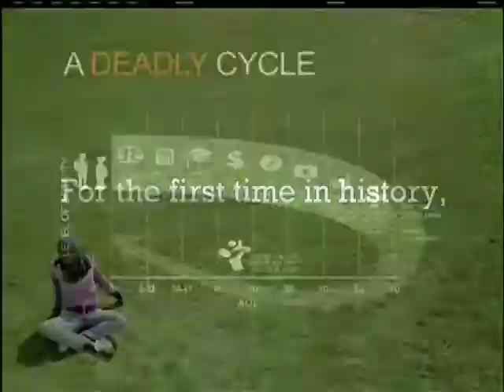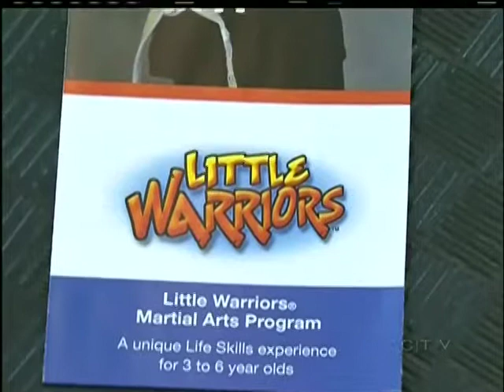Victoria man hopes to get world moving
SAANICH -- The fight to end inactivity is receiving a helping hand from a Victoria man.

Ken Marchtaler, a children's martial arts instructor, was recently selected to participate in a discussion with some of the leading fitness experts in the world.

The three day discussion was orchestrated by Nike and looked at ways to end inactivity.

The meeting was sparked by a report indicating inactivity across the globe is at an all-time low.

Marchtaler was one of many who gave input into a new initiative called "Designed to Move". The initiative will help create funding and support to keep fitness oriented programs, especially in schools, running. The initiative has teamed up with 70 organizations.

It's unclear where all of the funding will go but Marchtaler says his Island based martial arts program could receive some funding.